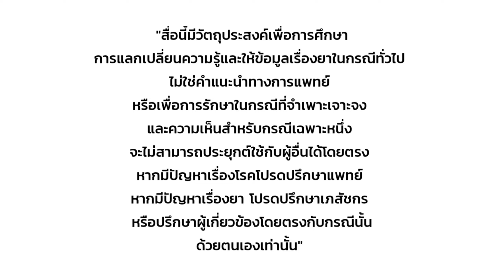ทำไมต้องทำตอนมีประจำเดือนรอไม่ไหวเลยหรอ?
จะมีคนบางกลุ่มที่จำเป็นต้องซ่ำกันช่วงมีประจำเดือน รอช่วงอื่นไม่ได้ คนกลุ่มนี้เป็นใครมันจำเป็นขนาดนั้นเลยหรอ?